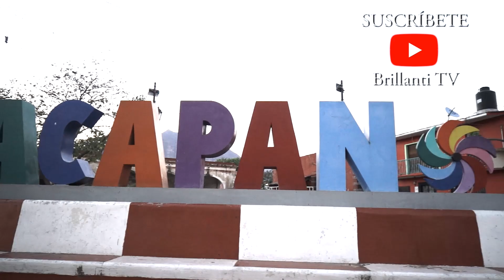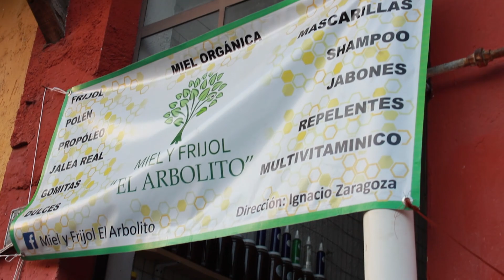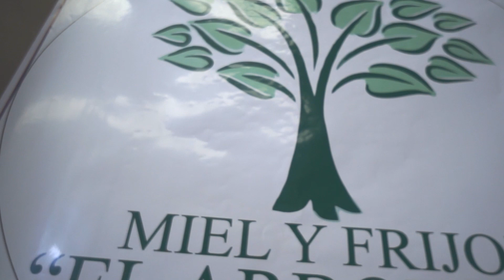ENTRÉ A UN APIARIO A CONOCER EL MUNDO DE LAS ABAJEAS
Acompáñame a conocer el mundo de las abejas y a descubrir los beneficios de la miel natural en este capitulo de Mundo Brillanti.

Agradecemos a MIEL Y FRIJOL EL ARBOLITO
Ubicado en: Tlayacapan, Morelos, México